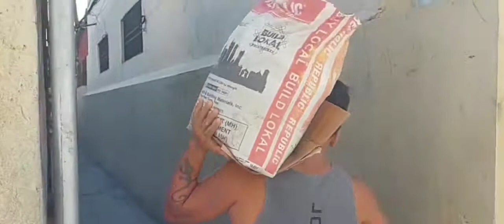SALAMAT SA SPONSOR NI JAYGUEVARRA